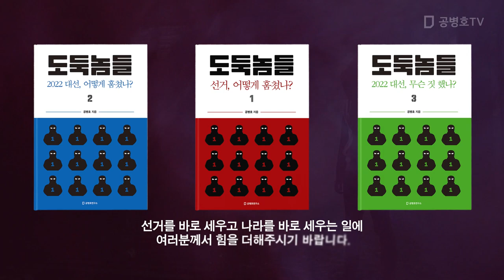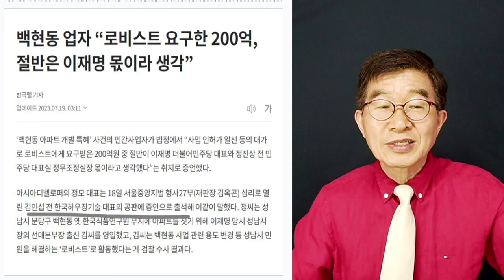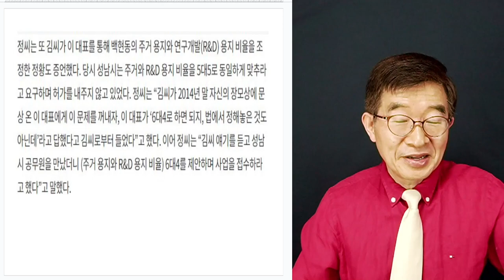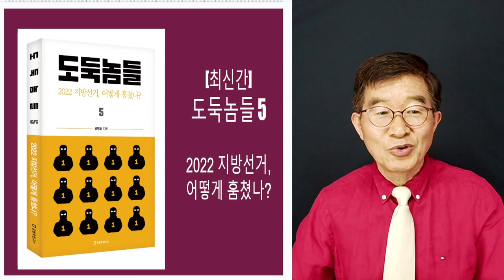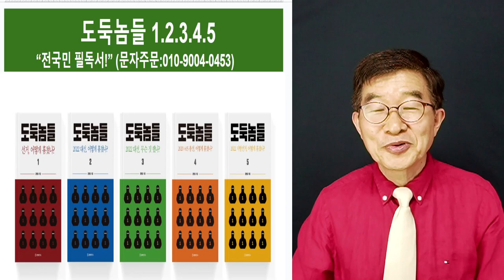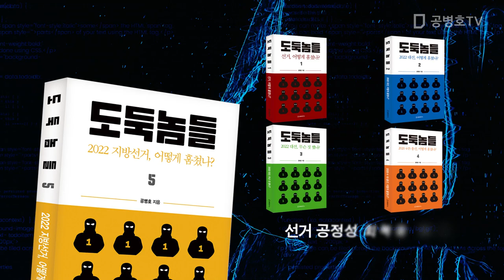백현동 업자, 폭탄선언 / "나는 절반씩 나누는 것으로 들었다" / 세상에 공짜가 어디 있을까! [공병호TV]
Bitcoin : 3MTW849AkP2ftLeSK2teZHMmzLu7Z83s9U